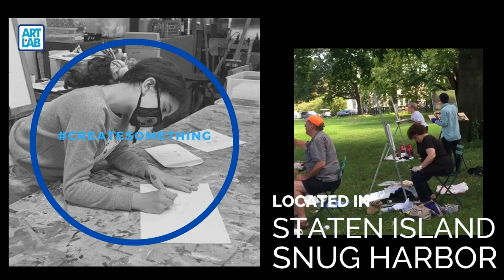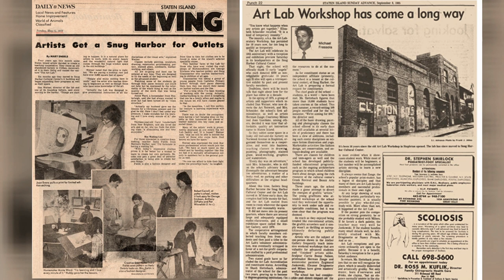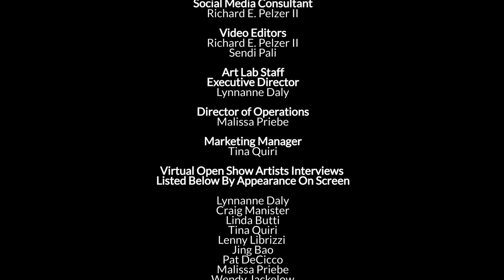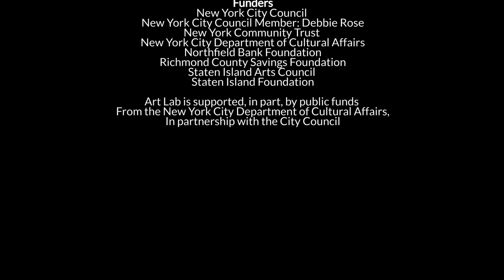Art Lab's 18th Annual Open Show Virtual Gallery Exhibition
Art Lab's 18th Annual Open Show is Staten Island's largest call to visual artists! Over 40 artists have participated in this year's Open Show with 72 pieces showcased in the Art Lab Main Gallery.

In January 2021, Lynnanne Daly, Executive Director of Art Lab, announced the launch of the Art Lab YouTube Channel with the Art Lab's 18th Annual Open Show Virtual Gallery Exhibition premiering on Saturday, March 13, 2021 at 1:00PM EST.

Please join us for this 60 minute presentation.

The Art Lab Staff along with a few Open Show Artists share their art, creative process and love for the Art Lab with viewers. Artists include: Chole Flores, Craig Manister, Dennis Green, Eric Mayr, Jing Bao, Linda Butti, Madamamuse, Malissa Priebe, Pat DeCicco, Tina Quiri and Wendy Jackelow.

Special Thanks You To:

ALL OUR VIEWERS

Art Lab is supported, in part, by public funds

From the New York City Department of Cultural Affairs,

Funders

New York City Council
New York City Council Member: Debi Rose
New York Community Trust
New York City Department of Cultural Affairs
Northfield Bank Foundation
Richmond County Savings Foundation
Staten Island Arts Council
Staten Island Foundation

Art Lab is a non-profit 501(c)3 art school located at Snug Harbor Cultural Center. Art Lab offers classes and workshops and maintains gallery space

Special Thank You To:
- Red Storm Drum and Dance Troupe, visit with drum circle and sage blessing.
- Dancers Masayo and Motoko performing traditional dance at Japanese Culture Day which was created and organized by Hiroko Otani